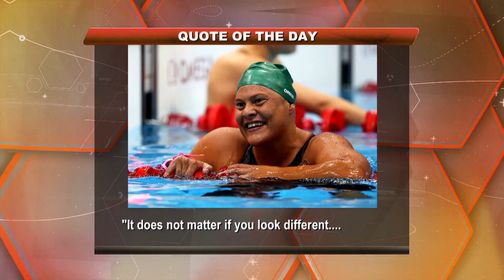The Ladies Club - KGOTATSO “KG” MONTJANE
Watch and catch the country’s leading Professional Wheelchair Tennis women’s player KGOTATSO “KG” MONTJANE, talking about her journey in the sport with Vaylen Kirtley on The Ladies Club